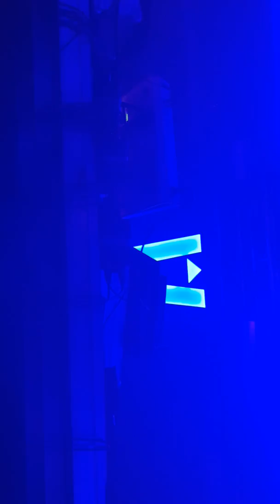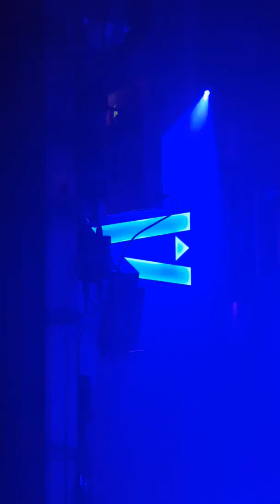Jeff Mills closing Liquid Rooms, Edinburgh 29/12/18